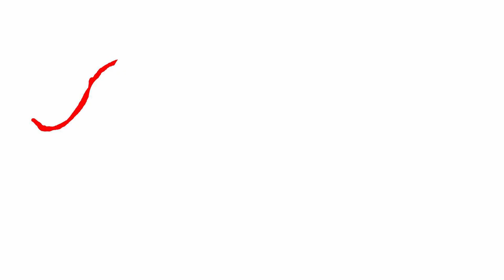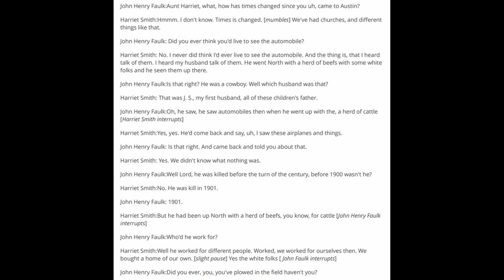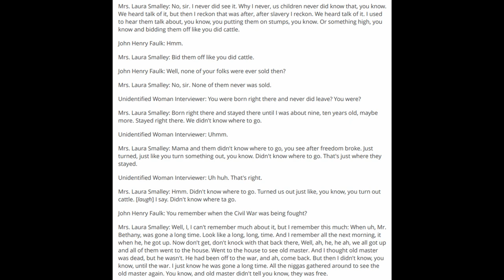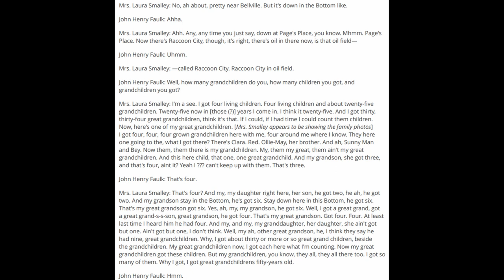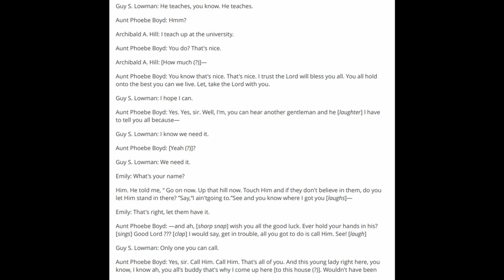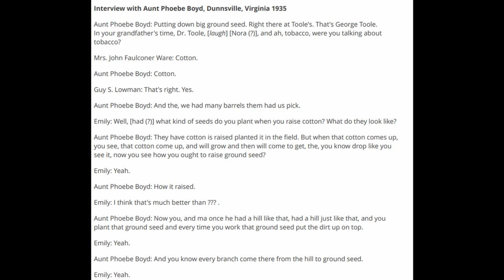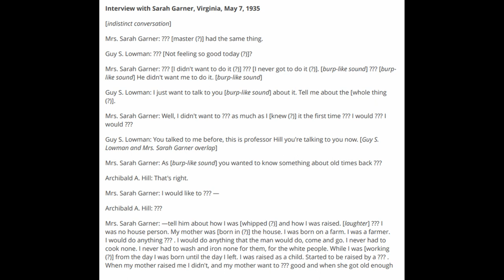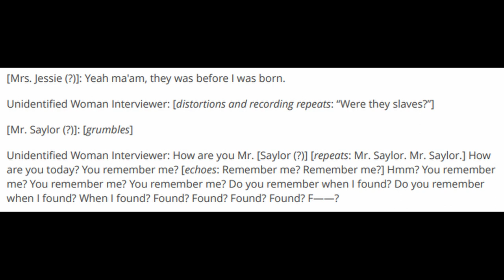Primary Sources The Surviving Recordings of the Slave Narratives Part 2 of 2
The second part of a compilation of audio recorded interviews with former slaves which were mostly taken in the 1930s and 1940s.

0:00 Video Beginning
00:06 Aunt Harriett Smith, Texas (1941) (Good Audio Quality)
34:23 Celia Black, Texas (1974) (Good Audio Quality - Watch Out for Squeaky Door Near the Beginning)
55:37 Laura Smalley, Texas (1941) (Good Audio Quality)
1:45:05 Uncle Billy McCrea, Texas (1940) - (Good Audio Quality)
2:06:04 Annie Williams, Virginia (circa 1937) (Poor Audio Quality)
2:10:19 Aunt Phoebe Boyd, Virginia (1935) (Medium Audio Quality)
2:49:31 Mrs. Williams, Virginia (circa 1937) (Medium Audio Quality - Quite Fuzzy in Parts)
2:54:59 Sarah Ashton Brooks (Daughter of Sally Ashton), Virginia (1934) (Good Audio Quality)
2:58:01 Sally Ashton, Virginia (1934) (Good Audio Quality)
3:01:59 Sarah Garner, Virginia (1935) (Medium Audio Quality - Quite Fuzzy)
3:21:21 Susanna Rebecca Wright Thompson, Virginia (1935) (Medium Audio Quality - Quite Fuzzy)
3:50:16 Unidentified Former Slaves, Virginia (Circa 1937) (Medium Audio Quality)

Aunt Harriett Smith - Hempstead, Texas (1941):
Recording Part 1: (you can get the transcript by clicking on the link and clicking ‘PDF’ next to where it says ‘transcript’ just underneath the audio player)

Celia Black - Tyler, Texas (1974)

Laura Smalley - Hempstead, Texas (1941)

Uncle Billy McCrea - Jasper, Texas (1940)

Annie Williams - Petersburg, Virginia (1937-40)

Mrs. Williams - Norfolk, Virginia Circa (1937)

Sally Ashton, Albemarle Co., Virginia (1934)

Sarah Ashton Brooks - Albemarle Co., Virginia (1934)

Susanna Rebecca Wright Thompson - Oldhams, Virginia (1935)

Unidentified Ex-Slaves - Petersburg, Virginia (Circa 1937)